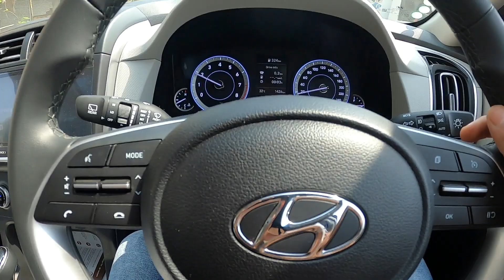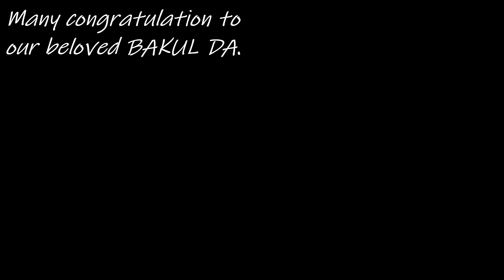TAKING DELIVERY OF THE NEW BMW S1000RR | SINGLE PIECE IN BERHAMPORE | CRAZY BIKER M